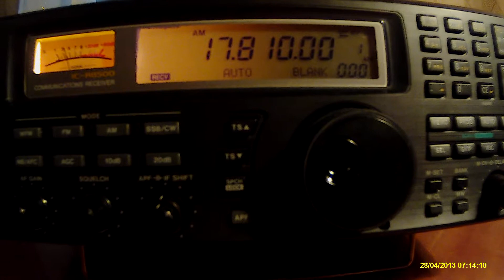17810khz,R.JAPAN,Ibaragi-Koga-Yamata,J, Japanese.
(KO85ss)QTH-Moscow,Russia.